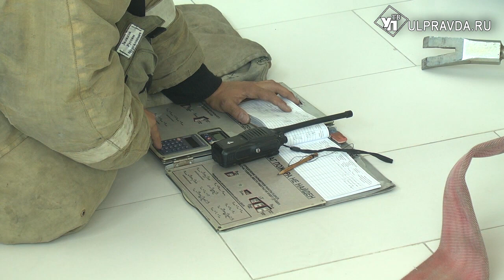Восемь минут на эвакуацию. В ульяновском «Аквамолле» прошли пожарные учения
После кемеровской трагедии в торговом центре «Зимняя вишня» проблеме пожарной безопасности в местах массового скопления людей стали уделять гораздо больше внимания.